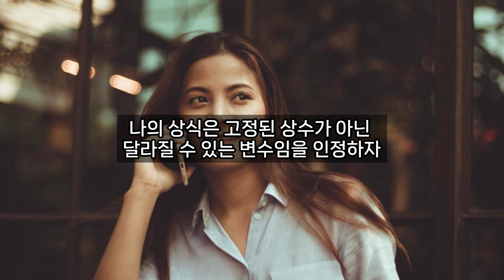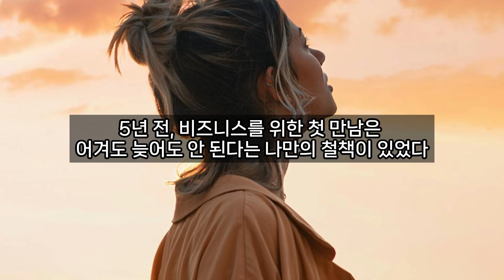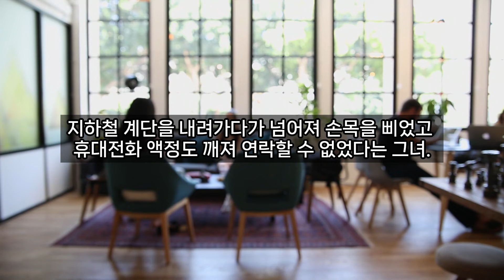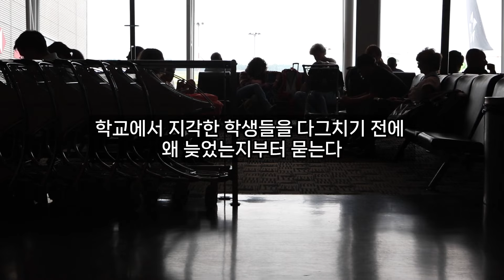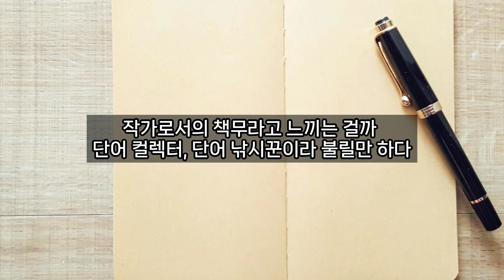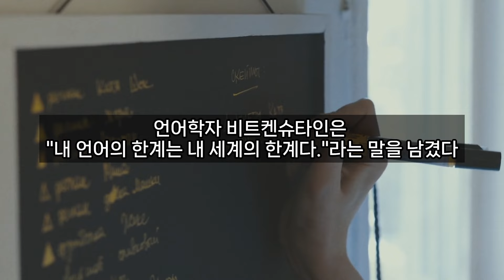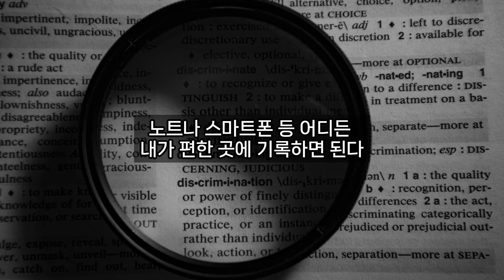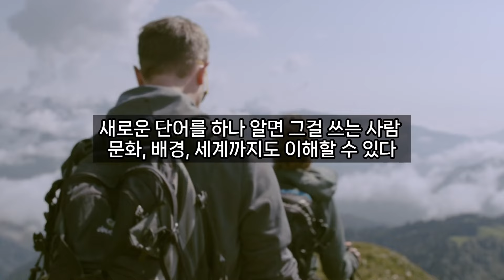품격있는 어른의 말습관 2가지/ 자기계발/ 오디오북/ 리뷰 / 따뜻한책한잔/ 책읽어주는여자/ 성공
[ 어른의 말습관 ]

*지은이 : 김진이
*발행 : 다른상상
*출간일 : 2024년 3월 25일

*본 영상은 출판사에서 도서를 제공받아서 제작되었습니다.